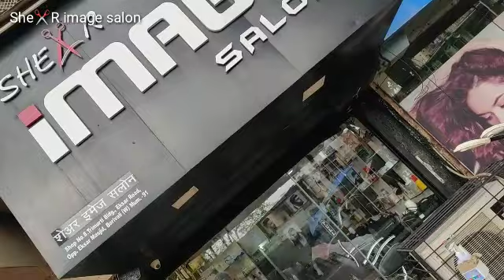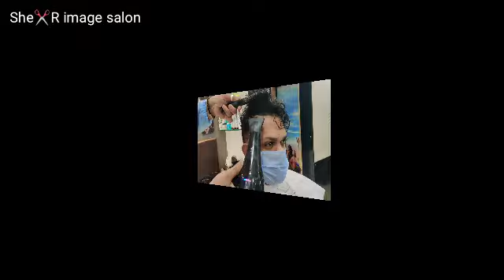Hair style Shear image salon